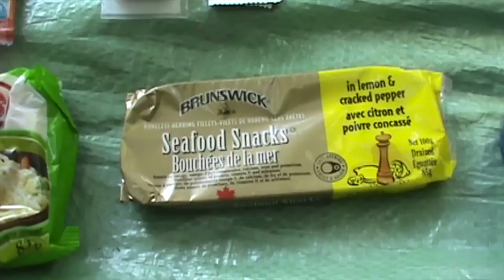Overnight Camping and Fishing at the Reservoir - Day One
After a long woodland hike to the secluded "far side" of the Reservoir, Muskrat Jim does a little fishing, sets up camp and prepares an evening meal. This video also features plant identification and some foraging, as requested by a subscriber.